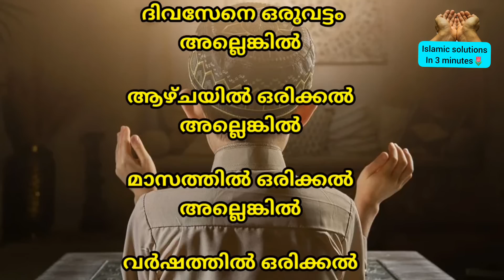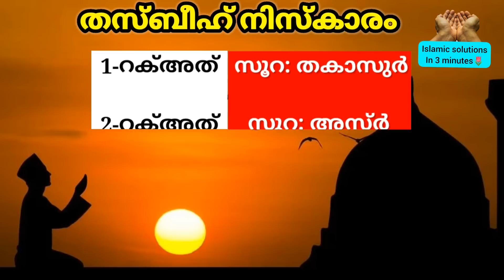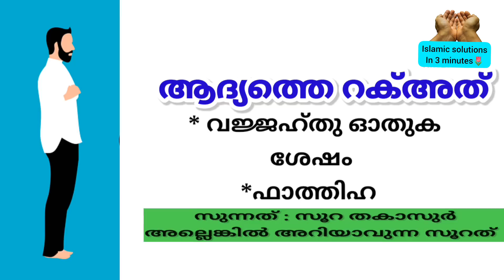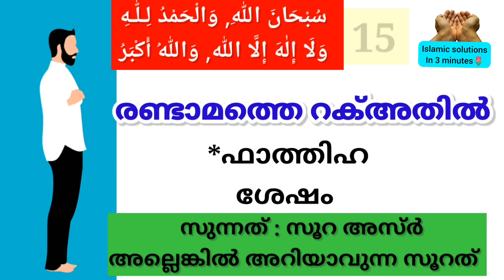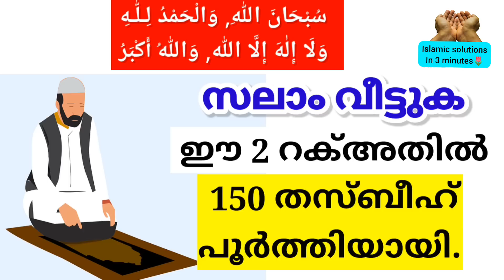ഇന്ന് തിങ്കളാഴ്ച രാത്രി 27ആം രാവ്‌💥തസ്ബീഹ് നിസ്കാരം🤲വ്യക്തമായിlailatulqadar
thasbeeh sunnat niskaram poornna roopam
തസ്ബീഹ് നിസ്കാരം എങ്ങനെ?
തസ്ബീഹ് നിസ്കാരം എങ്ങനെ നിസ്കരിക്കണം
തസ്ബീഹ് നിസ്കാരം പൂർണ രൂപം
തസ്ബീഹ് നിസ്കാരത്തിന്റെ സമയം എത്ര റക്അത് തസ്ബീഹ് ന്റെ എണ്ണം എത്ര